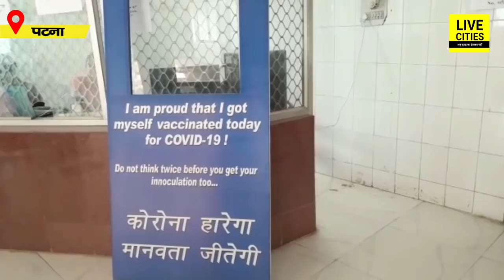Co rona की दूसरी लहर तेज, Vaccine लेने से संकोच कर रहे लोगों से क्या बोले Dr. Subhash Chandra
Co rona की दूसरी लहर तेज, Vaccine लेने से संकोच कर रहे लोगों से क्या बोले Dr. Subhash Chandra | Bihar News | LiveCities